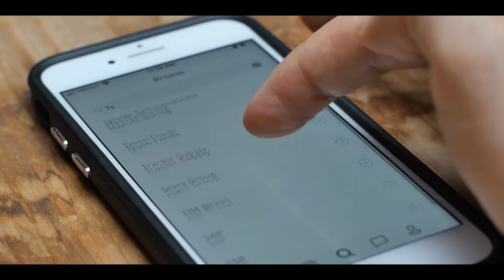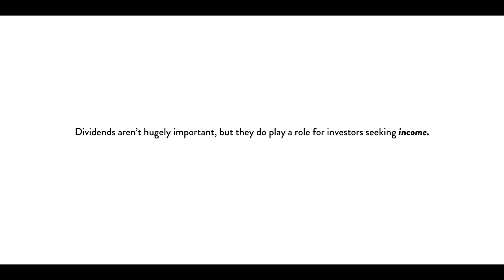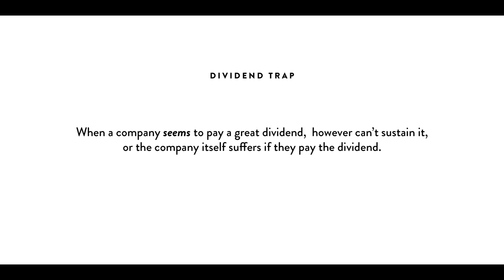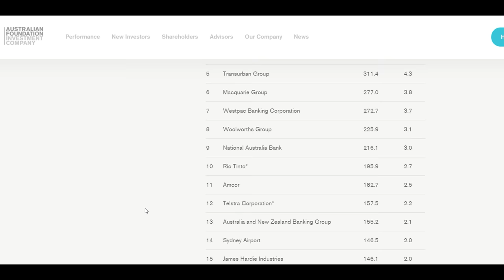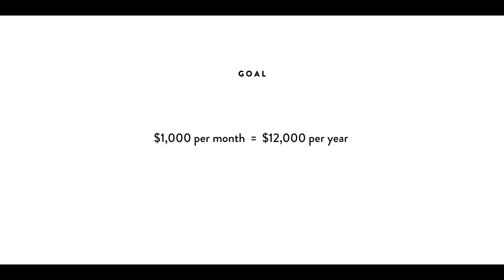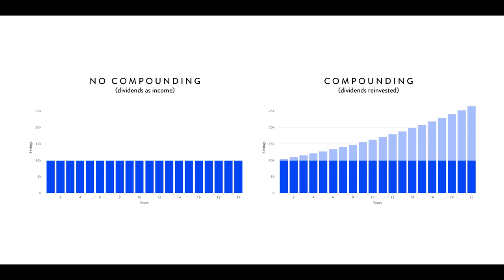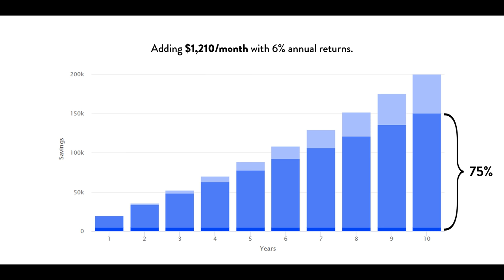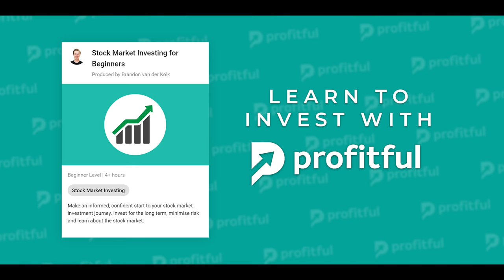$1000 per month from DIVIDEND stocks? (Passive income from investing)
Today we discuss how to generate $1,000 per month from investing in dividend stocks. Many dividend investors strive for this goal, but how do they actually do it? Let's look at the investing strategies they use in the stock market to generate this amazing passive income.

★ ★  PROFITFUL  ★ ★